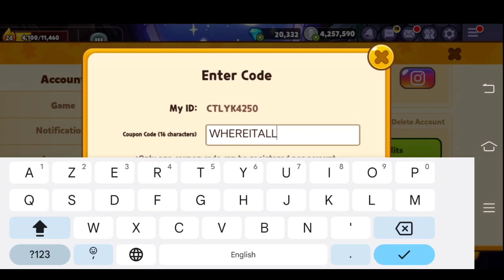Cookie run ovenbreak coupon codes 2023 september